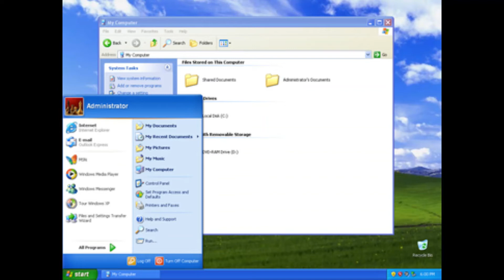porque Windows xp era tan bueno loquendo